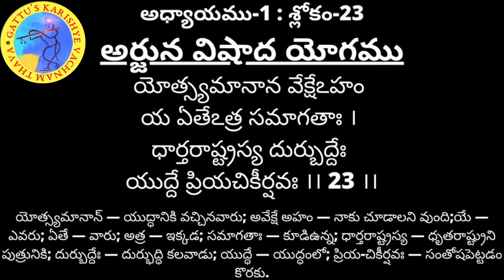శ్రీమద్భగవద్గిత - అధ్యాయం 1 : శ్లోకం 23